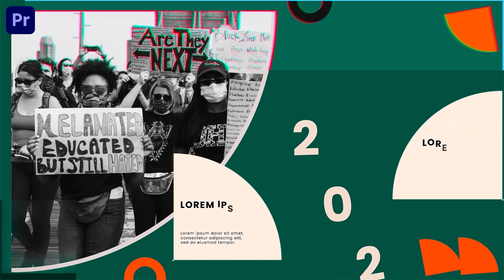Women's March Slideshow Premiere Pro Template